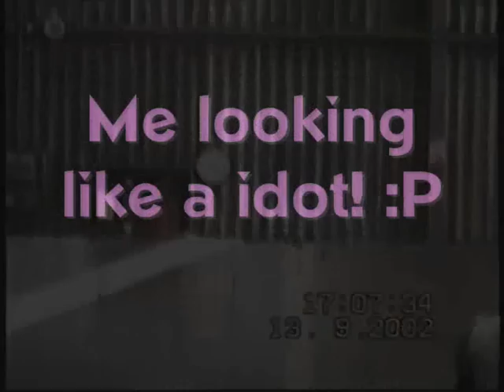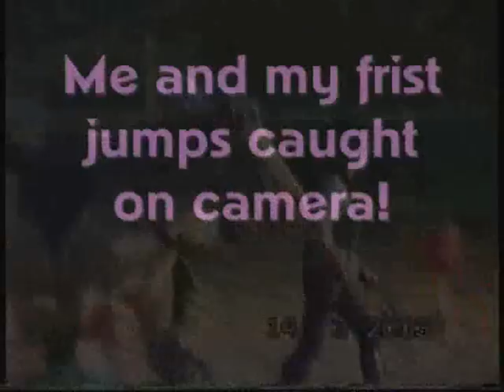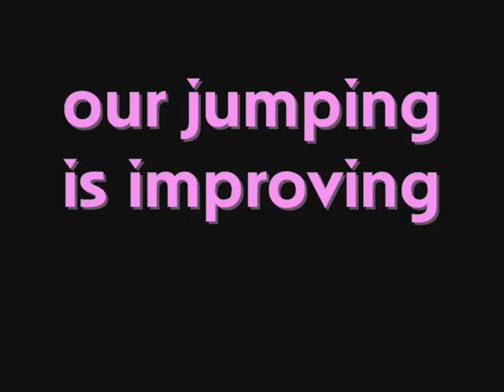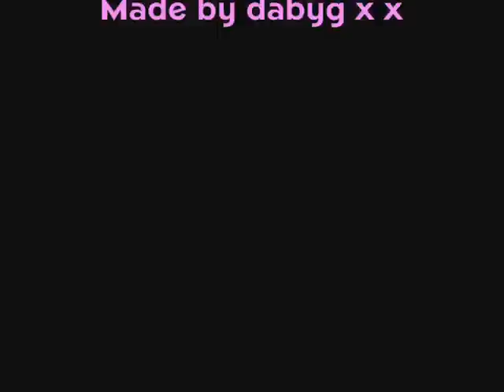Little people riding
umm i found the video of me and phoebe and some of vic riding when we were tiny :P
please comment and rate please
but remember some of these clips are for 6/7 years ago !
we have improved since then !
sorry about the mistake at the end lol i do know how to spell comments !